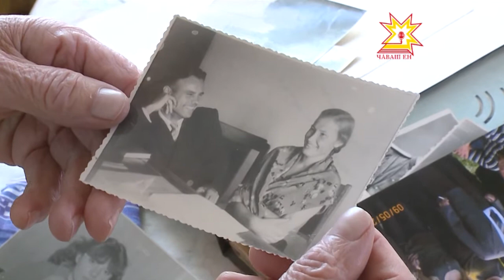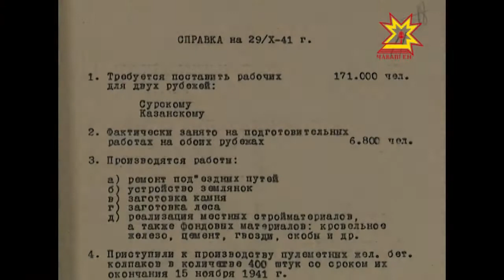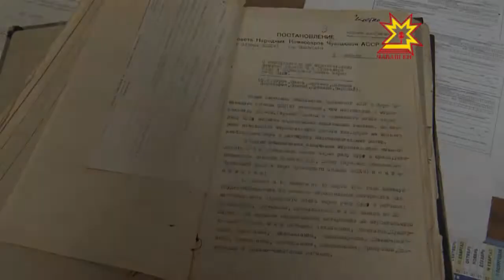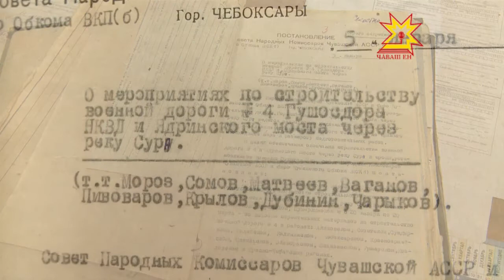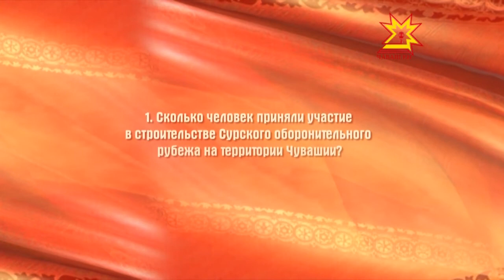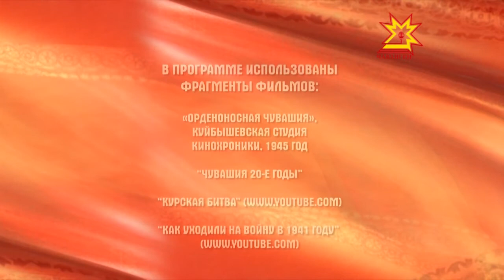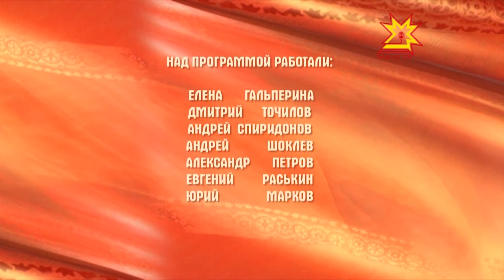След в истории. Выпуск 15.11.2013